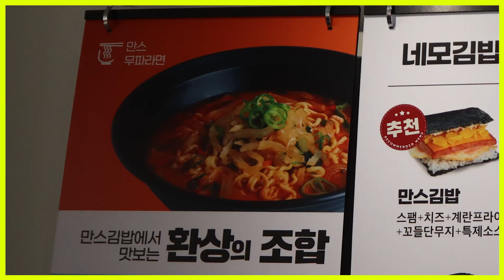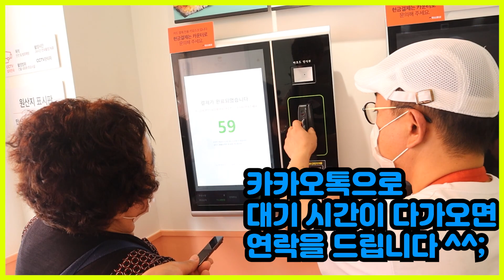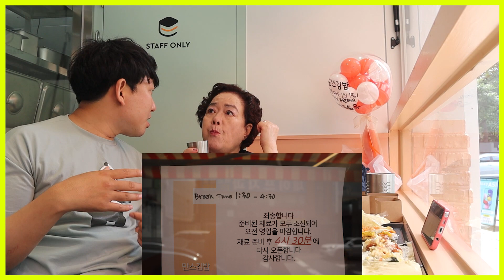골목식당 인천 만스김밥 1시간만에 재료 소진....대박이네요 !! 일명 네모김밥 or인천 꼬마김밥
70대 어머니와 떠나는 먹방여행
이번에 어머니와 떠난곳은  인천으로 떠나보았습니다.
백종원의 골목식당 청년몰 꼬마김밥을 기억하시나요 ??
재오픈을 하였는데 오픈 1시간만에 재료 소진 ???
대박이네요... 네모김밥 ???
백종원의 골목식당 여름 특집
재평가편에서 극찬을 받았던 골목식당 만스김밥집을 다녀와봤습니다.

인천 서구 장고개로337번길 16 한신휴아파트상가 402동 103호 만스김밥